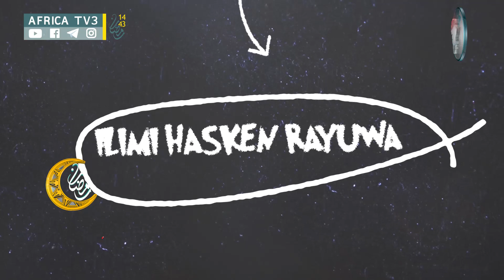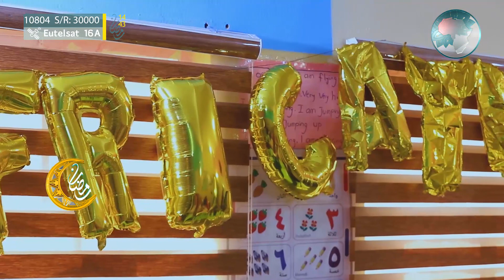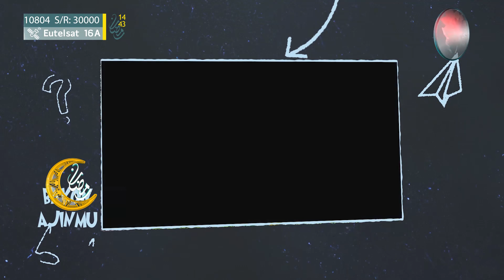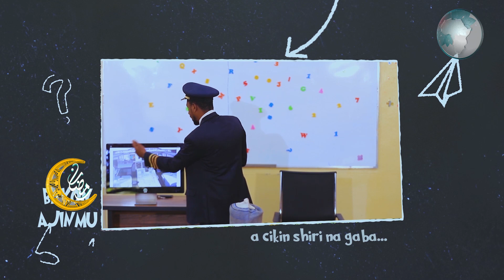BAKON AJIN MU | KASHI NA 18 | CAPT. ALIYU BABANGIDA DAUDA